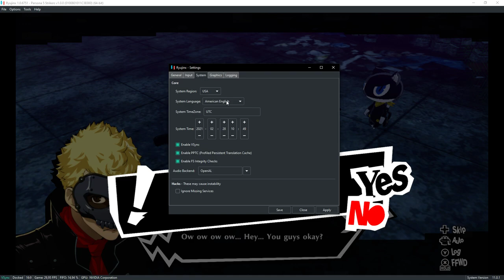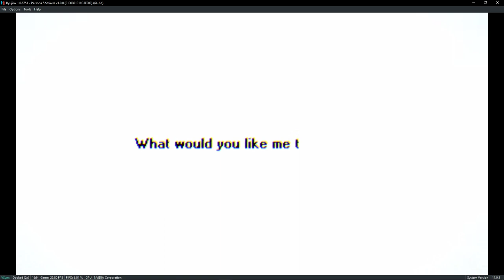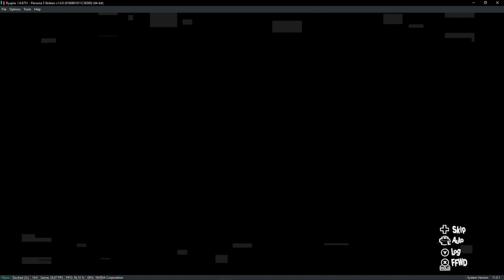Ryujinx 1.0.6751-Persona 5 Strikers v.1.0 DLC All(0100801011C3E000)(64-bits)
Emulation Channel
PC ESPECIFICAÇÃO
WINDOWS 10 INSIDER PREVIEW 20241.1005 (rs_prerelease)
TUF B360M-PLUS
CORE I5 9600K UNLOCKED (3.70GHz | 4.60 GHz turbo)
GTX ASUS STRIX 1060 6GB
12GB RAM DDR4 2133MHZ HYPERX
PROGRAMA GRAVAÇÃO VIDEOS AUDIO NVIDIA SHADOWPLAY
OpenCL 1.2 CUDA 11.2.0
Vulkan 1.2.186 Driver (465.51.0)
WDDM 3.0
In gdkchan we trust.